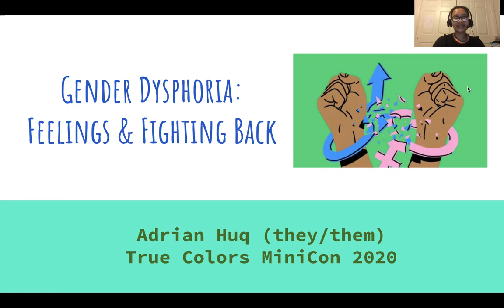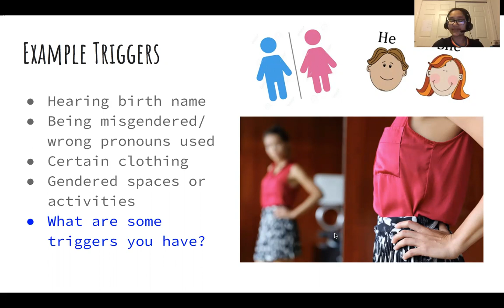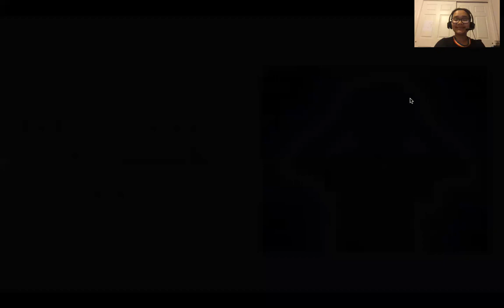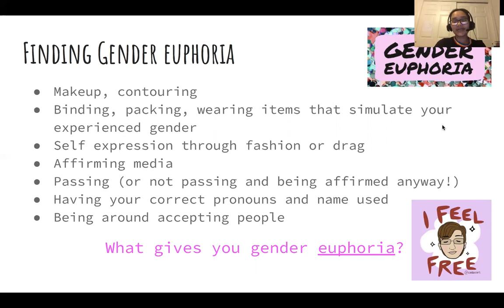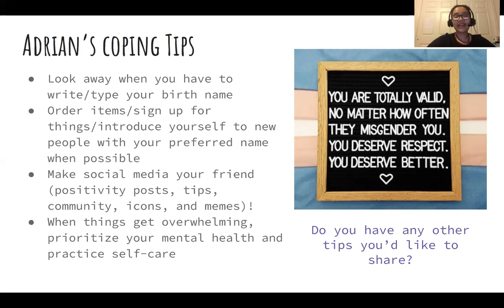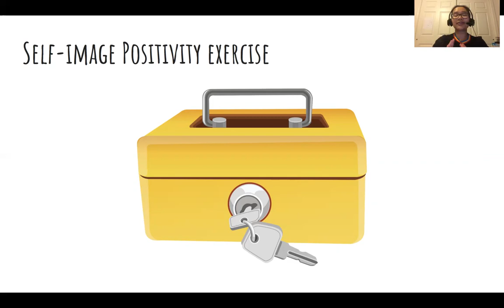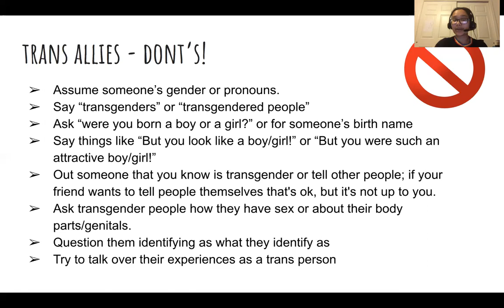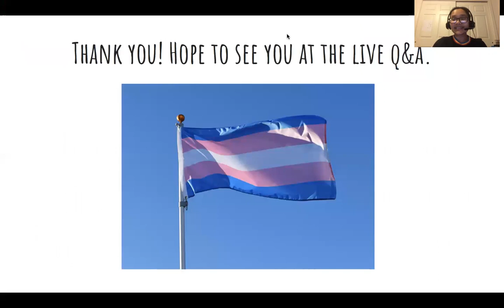Gender Dysphoria: Feelings and Fighting Back (Adrian Huq)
Adrian, Huq, a high school senior who will set the stage for the discussion by defining gender dysphoria, sharing element of their own experience and offer ideas about the ways in which cisgender folks can be allies for our transgender siblings, friends and family members.